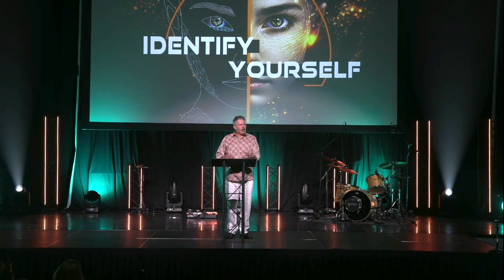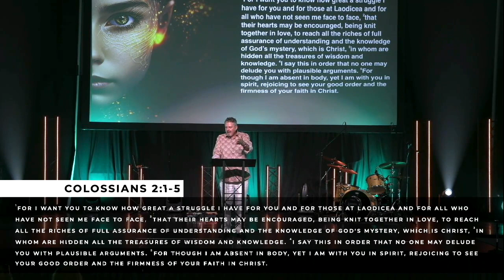You Are A Leader, Yes You | Pastor Ritchie Miller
God has called every Christian to lead. You are to lead in your circle of influence in your family, your friends, your work, and your church. Join Pastor Ritchie Miller as he teaches what God says about how you can lead well.

Sermon Scriptures: Colossians 2:1-5, Romans 12:4-5